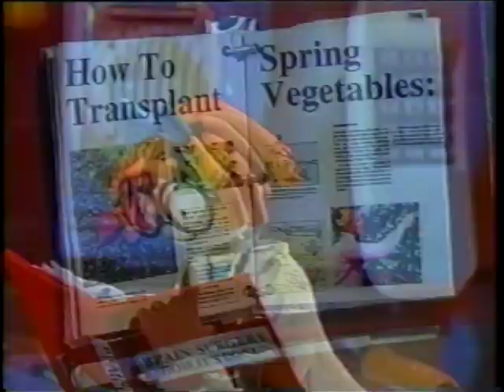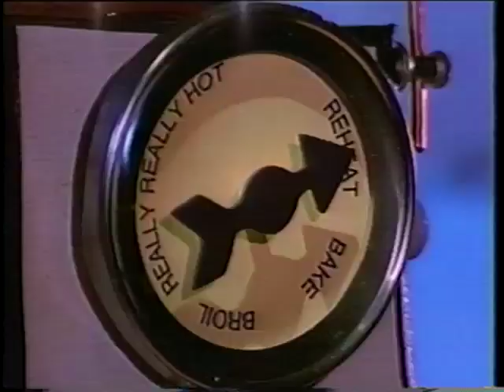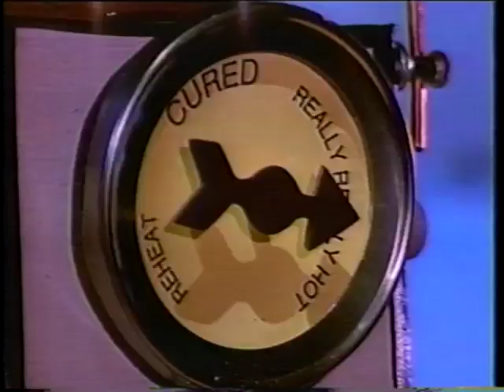Bump In The Night - "Dr. Coddle M.D." Part 2/2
Bump In the Night was a stop-motion animated series on ABC Saturday Mornings during the mid-90s, created by Ken Pontac and David Bleiman. Unfortunately, it was canceled right after Disney bought ABC.